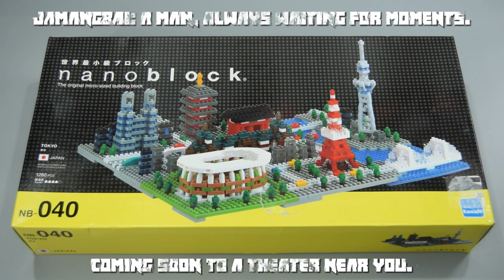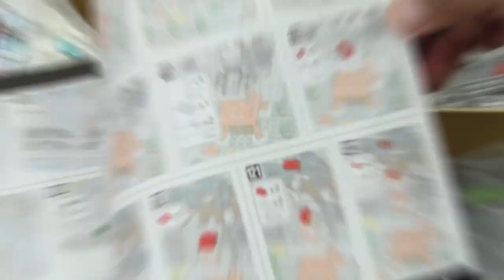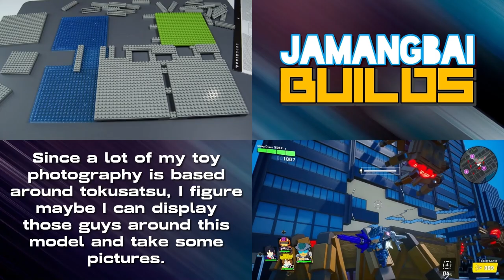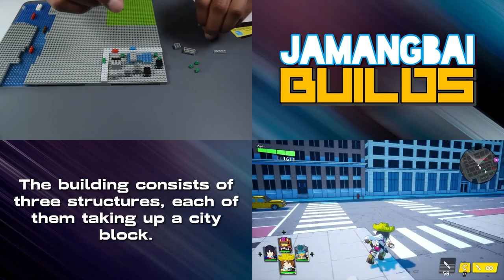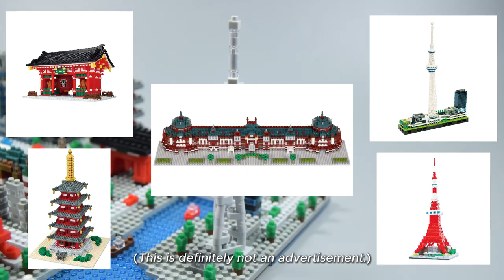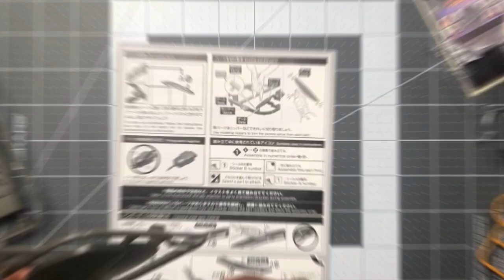Jamangbai Builds S2 - BOSS BATTLE: nanoblock Tokyo x Earth Defense Force World Brothers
On today's episode of Jamangbai Builds, I'll be wrapping up this season with the first ever BOSS BATTLE! This will always happen at the end of future season of Jamangbai Builds and I'll usually build something that has a lot of pieces, way more than I'd normally build. This season finale features nanoblock Tokyo, Japan, a model that I've been holding off on building until this very moment!
(Note: While I corrected the landmark in the intro of my video as the Five-Story Pagoda, I forgot to edit the audio to reflect those changes, so I still have it spoken as Senso-ji, which is where the Five-Story Pagoda is actually located.)

Today's featured game will be Earth Defense Force: World Brothers, a blocky version of the Earth Defense Force titles that I felt was very fitting for building a blocky city.

Chapters:
Intro: 0:00
Opening Words: 0:16
Gaming Intro: 1:30
BOSS BATTLE!!: 1:55
Gaming wrap-up: 18:39
Review: 20:36
Gallery and Credits: 25:33
Season 3: 27:00

I'll update this section once I find a suitable listing for nanoblock Tokyo, Japan.